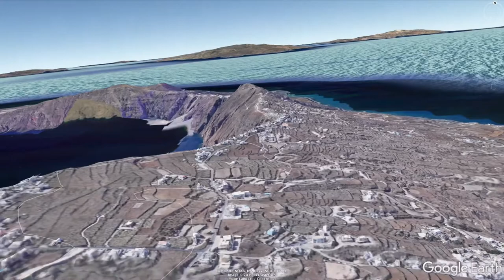Santorini Island and vineyards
Google earth tour of Santorini. Made for the Advanced Sommelier Course lecture on Greece.